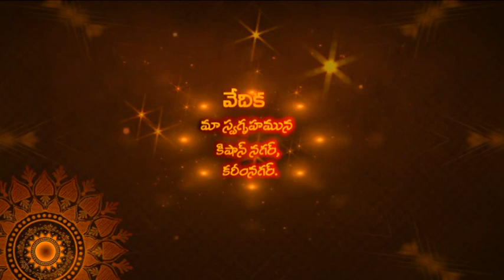Kamarapu Nikshini saree ceremony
saree ceremony